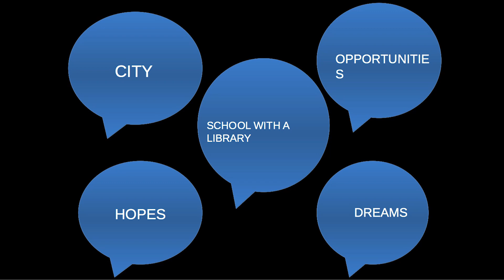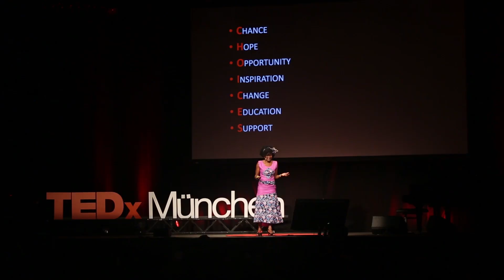The power of having choices | Elizabeth Amondi Okumu | TEDxMünchenSalon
Read more on her Blog: La Gazelle Noire. It celebrates diverse people from her community who are doing exceptional work to improve lives in these communities.

Elizabeth Amondi Okumu is a program associate at Trust for Indigenous Culture And Health (TICAH) managing the adolescent, youth and university programs.  Elizabeth services as a mentor to girls both in primary and secondary schools, through her work at TICAH, and her self initiated program called the Sister-to-Sister Initiative, encouraging them to pursue their education and fight for their rights. Elizabeth uses her leadership and advocacy training as well as her film production skills to help actualized her vision of the future, a future in which women and girls from all corners of the earth will have a voice and the power to make healthy and informed sexual choices. Elizabeth has presented papers at the 4th and 5th Africa Conference on sexual Health and rights, participated at the 60th CSW as a youth advocate, and is also 2016 Women Deliver Young leader.